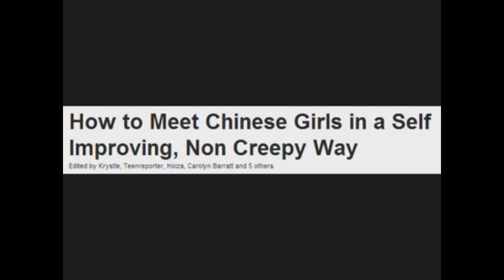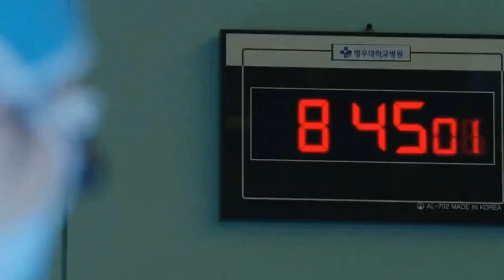Answering WikiHow questions [Kdrama ver.]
Kdrama used:

Pinocchio
Doctor stranger
Legend of the blue sea
W